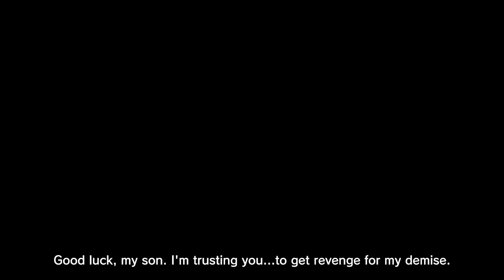DRAGON BALL Z: KAKAROT - "The 23rd World Tournament" DLC Launch Trailer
The 23rd World Tournament is coming to DRAGON BALL Z: KAKAROT on 17 August! Don't miss your chance to compete for the title of strongest fighter in the universe.